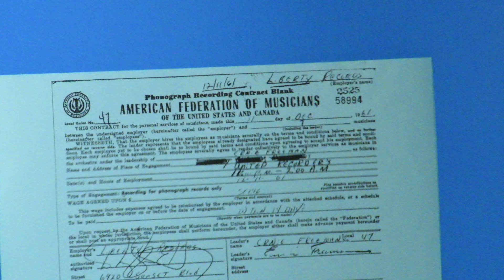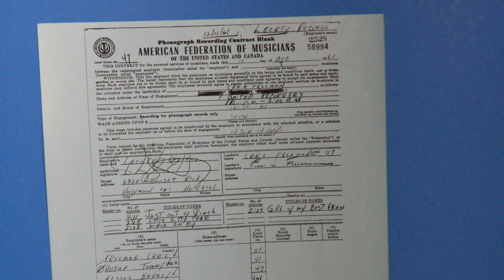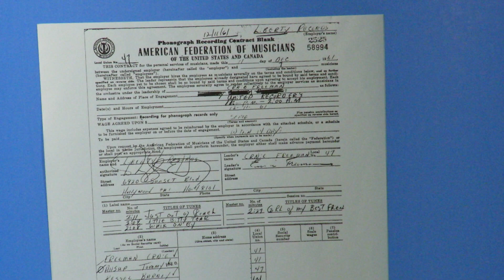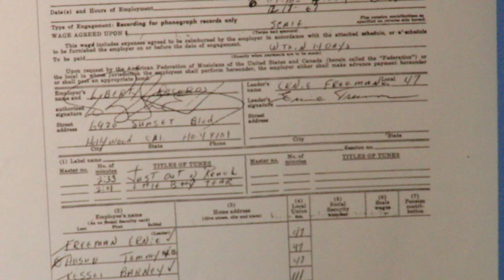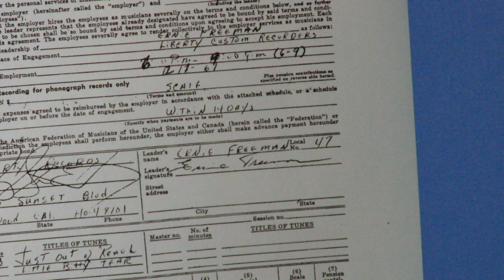Johnny Burnette PART 1 - 1961 “Little Bitty Tear" Leon Russell's first big name session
After moving to Hollywood from Tulsa in early 1961, Russell Bridges (Leon Russell) didn't find it easy to get jobs.  After meeting James Burton and Glen Campbell at the Crossbow Inn he got introduced to other musicians and began his journey as a sought-after session player.   There were demo sessions and studio sessions for relatively unknowns or artists who were not popular at the time, but a break came in December when Tommy Allsup helped Russell get hired to play piano on sessions for Liberty Records artist Johnny Burnette.  Burnette had scored four Top Twenty years in the past year, including his Top Ten "You're Sixteen."
      From 6:00 PM on December 11, 1961 until 2:00 AM the next day, Ernie Freeman led the nineteen-year-old pianist and five other musicians through four songs.  Allsup and Barney Kessel were on guitars, George "Red" Callender was on bass, and Earl Palmer was on drums. From those, here are the Beverly Ross-Sam Bobrick song, "The Girl of My Best Friend," previously recorded by Elvis, and Hank Cochran's "Little Bitty Tear."  The latter would be a hit for Burl Ives in 1962.
        Look for other Johnny Burnette songs on this YouTube channel, recorded with Leon or his Tulsa pal David Gates.